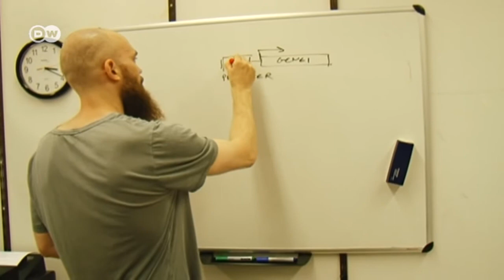Brilliant Minds - Molecular Biologist Ulf Andersson Ørom | Tomorrow Today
Ulf Andersson Ørom pursues his research in Berlin at the Max Planck Institute for Molecular Genetics. The young Dane heads a team there looking at genes that are key to development. At home, Ørom is involved in the topic at a practical level as well: his first child was born last year.
With the series "Brilliant Minds," Tomorrow Today introduces top-notch young researchers from all over the world who live and work in Germany.